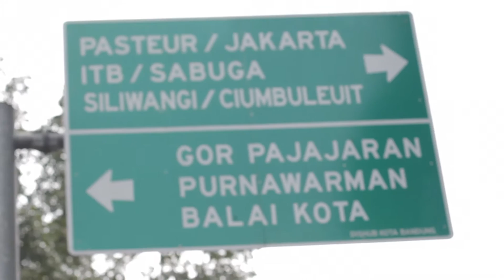VLOG 4 | Nonton M83 Live in Jakarta bareng HMGNC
Thank you for Kiostix for the great show & Yongboyong untuk mengajak kami nonton bareng konser M83 live in Jakarta,  salah satu artis elektronika favorit kami.